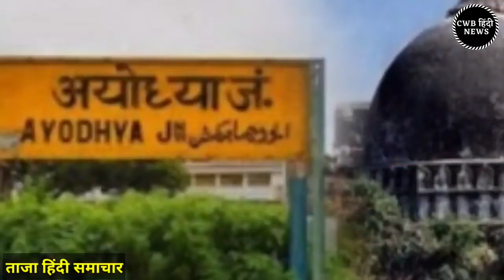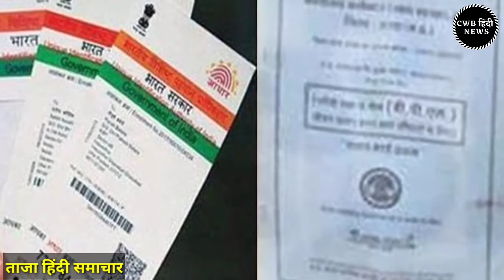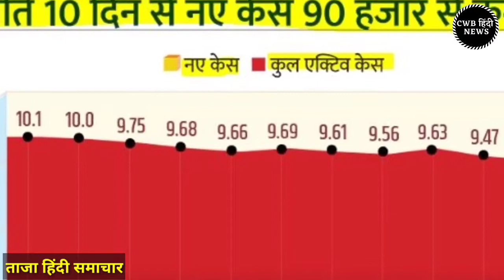खबर इंडिया की | today 30 September | today breaking news | cwb News | weather न्यूज़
खबर इंडिया की || आज  27 सितम्बर  2020 || India News 30 Septmeber || cwb News || today india News

                        धन्यवाद् |

Today Big News Headlines

अगर राशन कार्ड है तो ये खबर आपके लिए बेहद जरूरी

 देश में करीब 3 लाख लोगों को नौकरियां

IPL में आज कोलकाता vs राजस्थान

UPSC एग्जाम पर सुप्रीम कोर्ट का फैसला